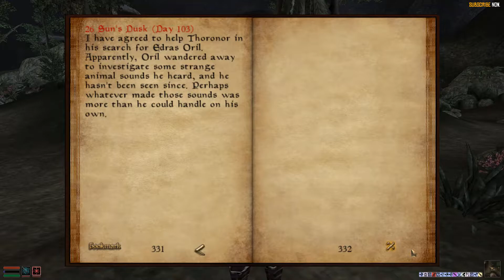The Scholars and the Mating Kagouti - Side Quest Walkthrough (TES III Morrowind)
You may encounter Thoronor or Edras Oril in the wilderness. Talking to either of them starts the Morrowind Side Quest: The Scholars and the Mating Kagouti.

Get Edras Oril to Thoronor by either killing the two mating kagouti or by casting invisibility or chameleon on Edras Oril. You get the Amulet of Slowfall as a reward.

There's a unique book on the hill between the two scholars. The two mating kagouti are also supposed to be there, however, they wandered off because they chased me whenever I was near the area.

This walkthrough video was: The Scholars and the Mating Kagouti - Side Quest Walkthrough (TES III Morrowind).
I only delete comments that are obvious spam or if they contain links to virus infestations. If your comment is neither of those and has vanished, I haven't deleted it.
I record with Bandicam and edit with HitFilm Express.